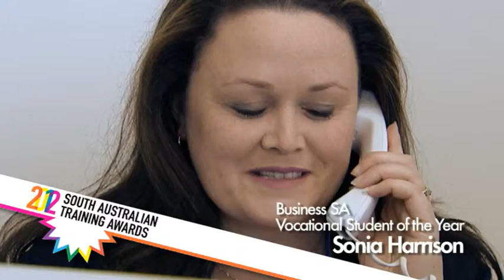South Australian Training Awards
The South Australian Training Awards recognise and celebrate the achievements of apprentices, trainees, VET students, employers, trainers, training organisations and industry.

They also aim to raise the profile of skills and reward individuals and organisations for innovative approaches to quality training that help to develop our industries and workforce.